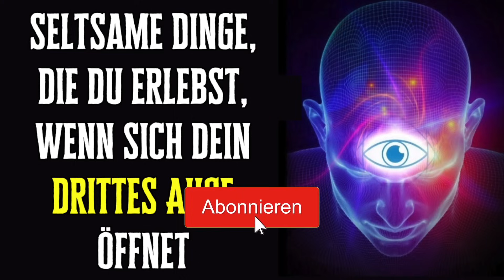7 seltsame Dinge, die du erlebst, wenn sich dein drittes Auge öffnet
7 seltsame Dinge, die du erlebst, wenn sich dein drittes Auge öffnet

Tief in unserem Inneren, verborgen vor den Augen der Welt, existiert eine mystische Realität, die die meisten von uns nie erleben. Doch für einige, die sich auf den spirituellen Pfad begeben, offenbart sich eine Welt, die jenseits unserer alltäglichen Sinne liegt. Dies ist die Welt des dritten Auges, des energetischen Zentrums zwischen unseren Augenbrauen, das als Tor zur höheren Bewusstheit gilt. In diesem fesselnden Podcast werden wir fünf seltsame Dinge erkunden, die sich ereignen, wenn sich dein drittes Auge öffnet. Eine Reise, die dich von der physischen Welt in eine Dimension des Geistes und der Erkenntnis führt. Bist du bereit, die Schleier des Alltags zu lüften und die Wunder des dritten Auges zu entdecken? Dann begleite uns auf dieser geheimnisvollen Reise der Erleuchtung.

Hintergrundmusik: zur Verfügung gestellt von YouTube
Titel: Drifting at 432 Hz
Artist: Unicorn Heads